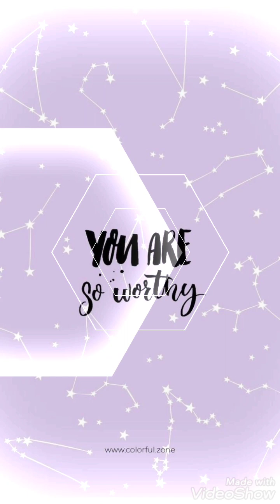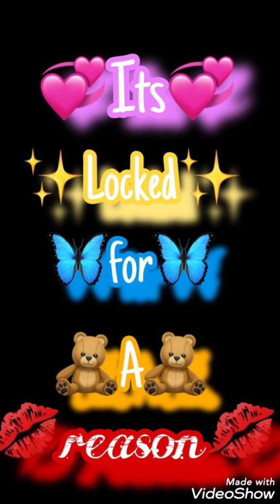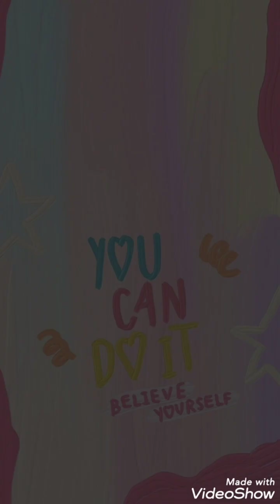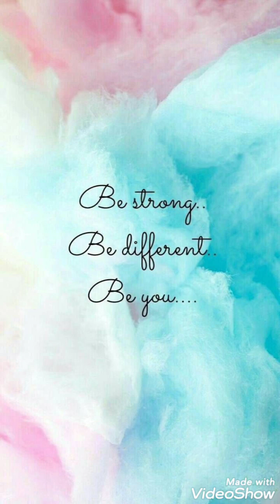Most beautiful mobile phone wallpaper designs || Mobile background photos